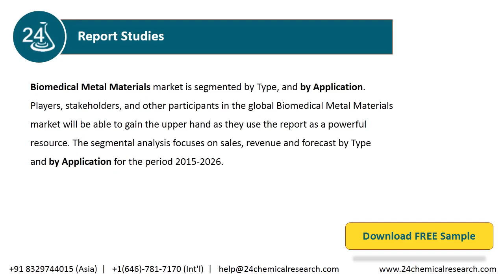Biomedical Metal Materials Market Insights and Forecast to 2026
Biomedical Metal Materials market competitive landscape provides details and data information by players. The report offers comprehensive analysis and accurate statistics on revenue by the player for the period 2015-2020.